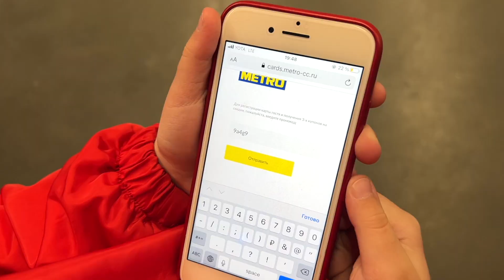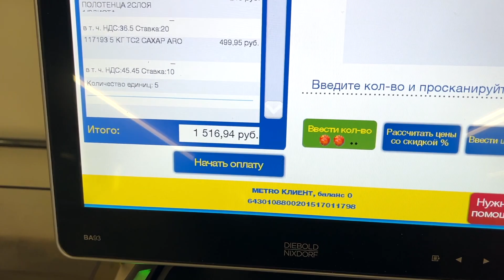Нашли ХАЛЯВУ. Проект - ПРОВЕРЯЛЬЩИКИ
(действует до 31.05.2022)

Личная карта Прошки - 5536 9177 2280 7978 (Тинькофф)
Если есть желание, можете помочь ему накопить на новую Экш-камеру🙂